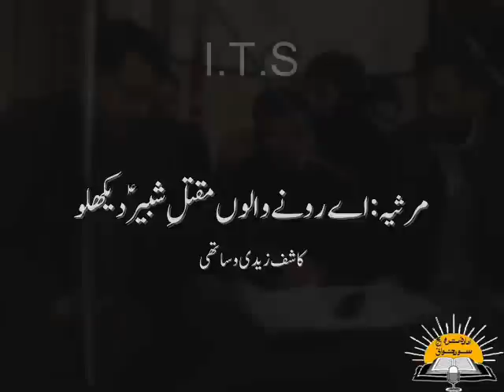(Kashif Zaid)Marsia:Aye Roonay Walo Maqtale Shabbir(a.s) Dekhlo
Idaara-e-Tarveej-e-SoazKhuwani